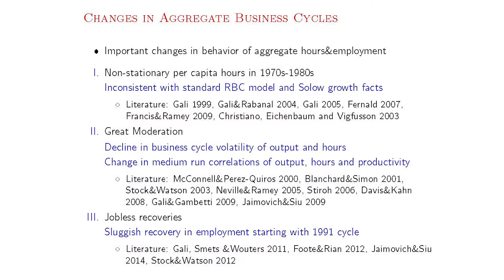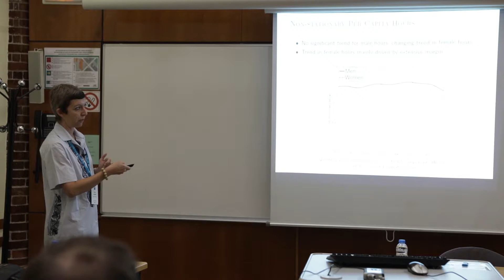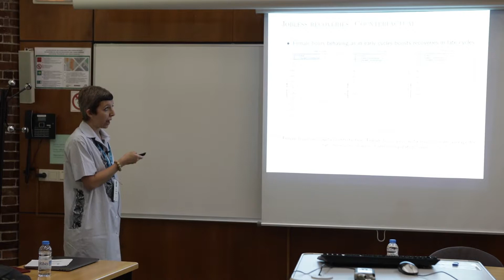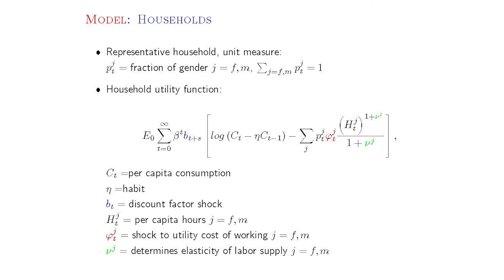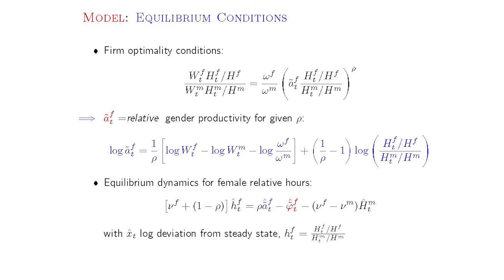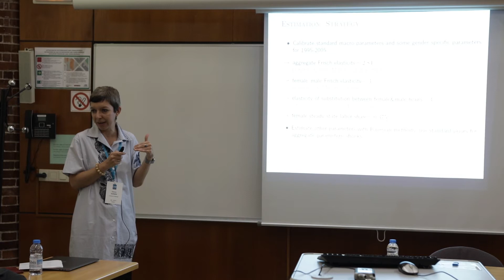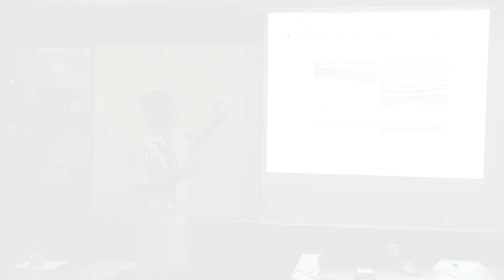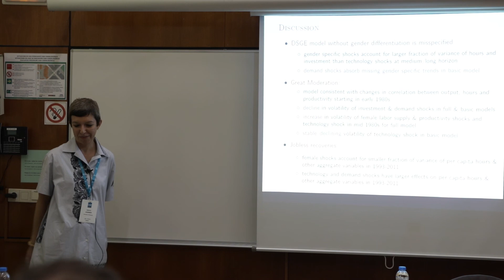STEFANIA ALBANESI “Changing Business Cycles The Role of Women's Employment”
II Economic Growth and Fluctuations, BGSE Summer Forum 2018
Organizers: Lagakos, Mitman, Santaeulalia-Llopis and Visschers.